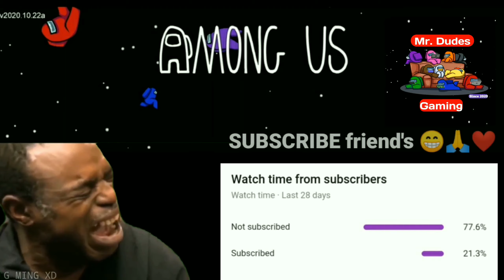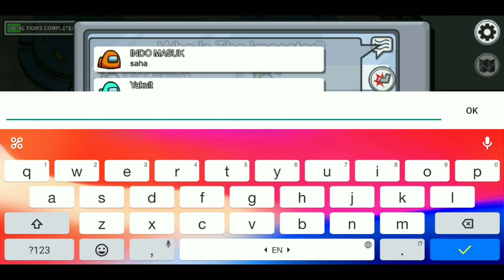Amongus funniest message in meeting Gone wrong 😱 .EXE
🔸Hello friends, Welcome to Mr Dudes Gaming

🔸 Full gameplay and Edits use only mobile. Pls support hardwork friend's.

Among us but poor imposter
Among us but poor crewmate
Among us funny imposter
Among us funny moments pumba
Among us funny moments elegance
Among us 3d , amoung us 3d animations
Among us gameplay
Among us 360 video
Among us 3d download
Among us imposter tips
Among us imposter glitch
Among us glitch king
Among us hide and seek rules
Among us hide and seek mode
Among us hide and seek how to play
Among us hide body
Among us troll moments
Among us short video
Among us YouTube short video
Among us tamil live
Among us malayalam live
Among us telugu live
Among us english live
Among us hindi live
Among us perfect timing
Among us perfect timing imposter
Among us perfect timing fails
Among us bad timing
Among us bad timing compilation
Among us bad timing music
Among us bad timing memes
Among us lol videos
Among us lol team
Among us lol moments
Among us tips and tricks
Among us oh no oh no
Among us oh no oh no memes
Amongus ohno ohno ohno no no
Among us video whatsApp status
Among us 30 sec video
Among us tips and tricks imposter
Among us tips and tricks Crewmates
Among us tips and tricks mobile
Among us tips and tricks tamil
Among us tips and tricks hindi
Among us tips and tricks malayalam
Among us tips and tricks telugu
Among us tips for beginners
Among us tips for Crewmates
Among us tips for imposter